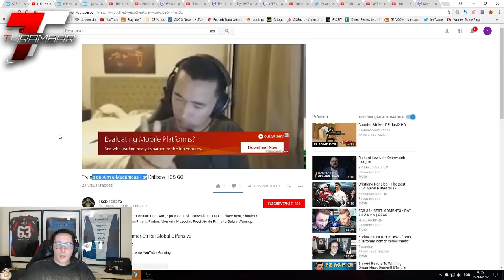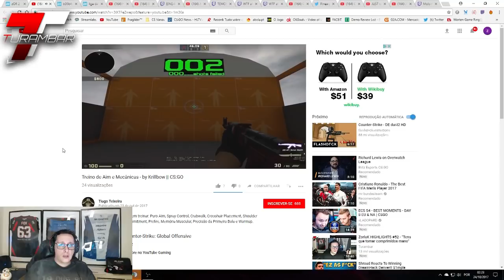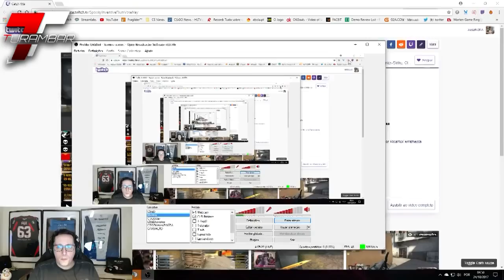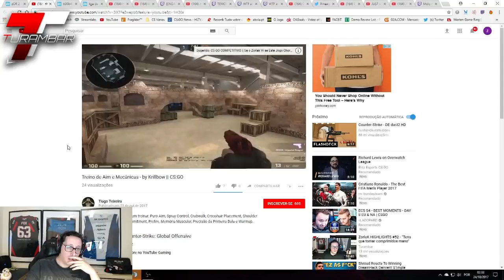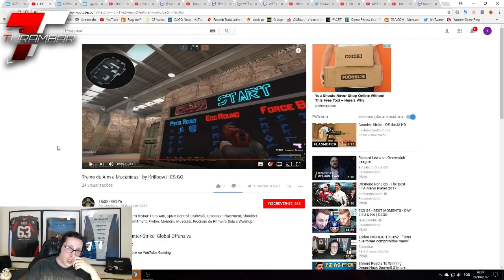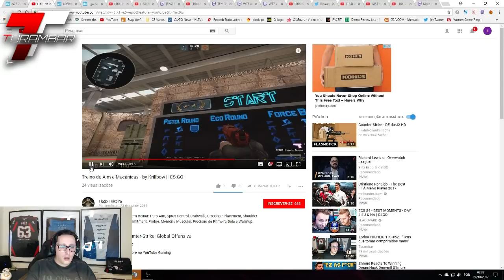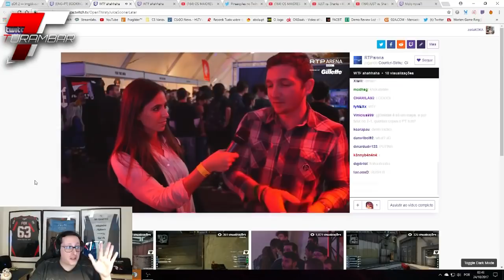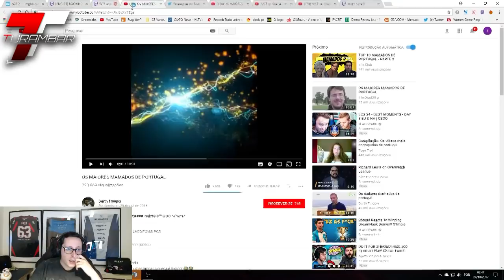ZorlaK HIGHLIGHTS #53 - IF YOU "ACOSTUMATE"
AJUDEM O MEU CANAL A CRESCER:
Quero começar a fazer LIVESTREAM's, e para isso acontecer preciso de melhorar o meu setup:
🔴 Placa gráfica - NVIDIA GTX 1070 ~ 500€
🔴 Fonte de alimentação - Corsair RM650x ~ 115€
🔴 Microfone - Nox Krom Kimu ~ 40€
Total: 655€

Obrigado ao TheCool, pelas awesome thumbnails! Passem pelo canal dele, tem highlights de jogadores internacionais de CS:GO